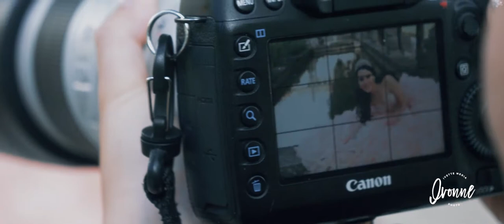Loreydes Quince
Locations used: Our private finca, Vizcaya Museum, and beach in Key Biscayne

Miami Quince photoshoot! If you would like any further information please or our instagram @ivonnephoto